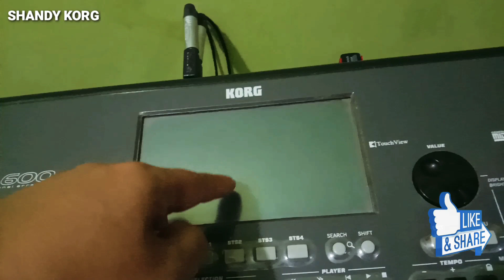Tips merawat memory Keyboard Pa50-Tips on caring for Pa50 keyboard memory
Music tips tutorial Channel Shandy KORG youtuber_music
halo teman-teman ku semua bagaimana kabar kalian semua semoga selalu dalam keadaan ,sehat dan di lancarkan rezekinya amin
(kali ini saya akan membagikan cara,
bagaimana merawat memory Keyboard khususnya pa50 ikuti tutorial nya teman-teman semoga bermanfaat 👍🙏🤝
CHANEL INI SAYA GANTI NAMA MENJADI SHANDY KORG,YANG DULU BERNAMA CHANNEL PURSHANDY ,🙏🙏

qtoGW27AsGg(selimut biru), tinggal nikah), terlarang), yang pertama